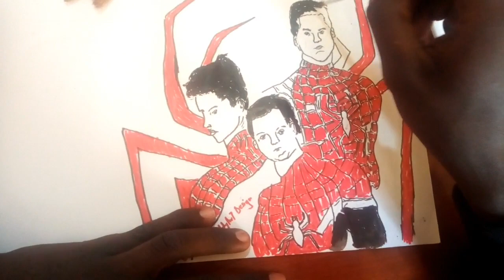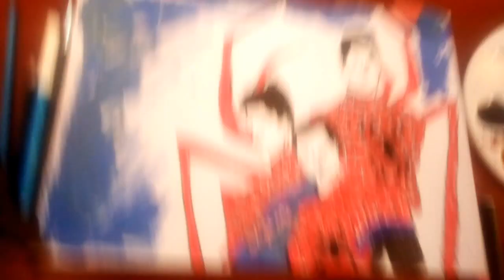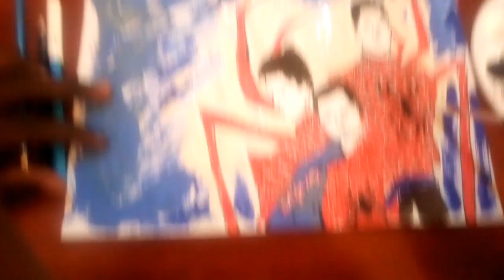Painting Best Spider Man|Time Lapse Drawing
Today's video I dedicate this drawing and painting  to  Spider Men people's favorite Tobey Maguire, Andrew Garfield and Tom Holand. I do know for the MCU and Comic fans Tobey Maguire Andrew Garfield and Tom Holand is people's favorite make your own judgment amongst the 3 who is your best Spider Character on the comment section.

Hit the notification 🔔 button on your left to access more Drawing & Painting content..👉 Weekly-Saturday and Sunday👈

Materials Used.
*Junior Maker's
*Glossy Paper
*Water Colour
*Palate
*Paint Brush
*2B Pencil